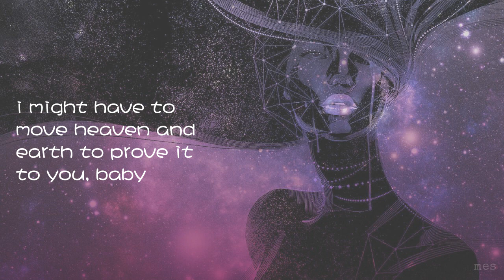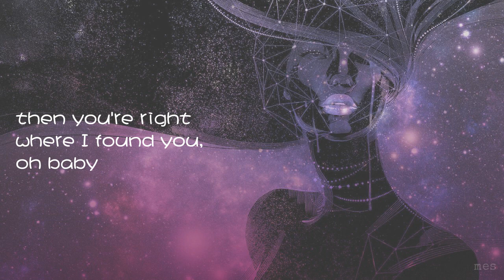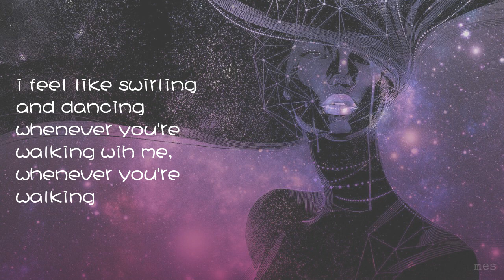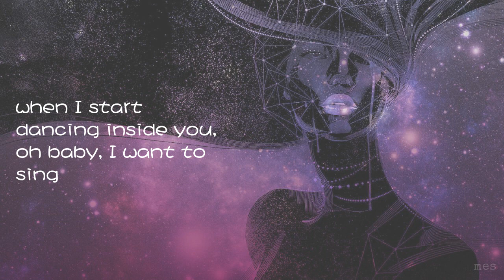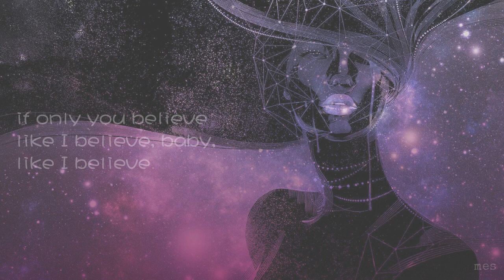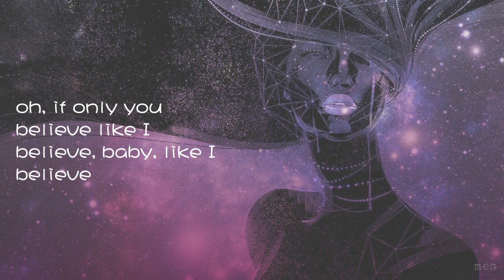Miracles | Jefferson Starship | Lyrics ☾☀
Released | 1975
Album | Red Octopus